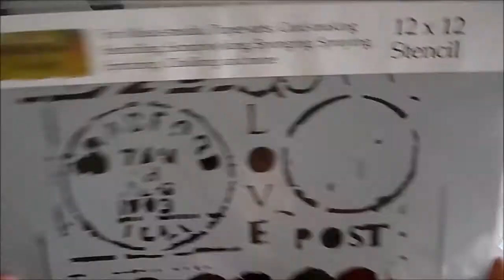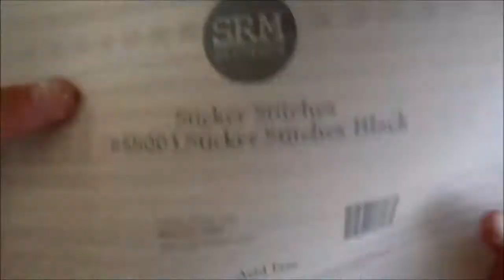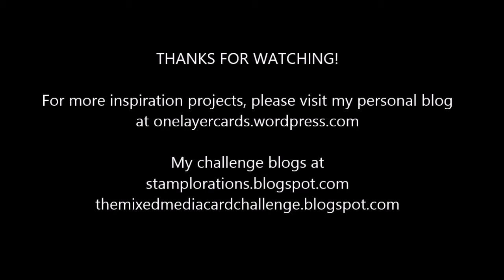Love Joy Hope Mixed Media Canvas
Love Joy Hope mixed media on 8" by 10" canvas featuring SRM Stickers products: punched pieces (scalloped circles), 6" doily, and stickers. Other supplies used: gesso, gel medium, modeling paste (Liquitex); stencils (The Crafter's Workshop); Gelatos (Faber-Castell); Distress paints and archival inks (Ranger); designer paper (The Paper Studio); Inktense Blocks (Derwent); stamps (STAMPlorations, OTC); rub-ons.

For links to SRM Stickers products used in this project, please visit the official SRM Stickers blog at

Music: Mozart - Piano Concerto No. 11 in F major, K. 413 - I. Allegro
Artist: Janina Fialkowska